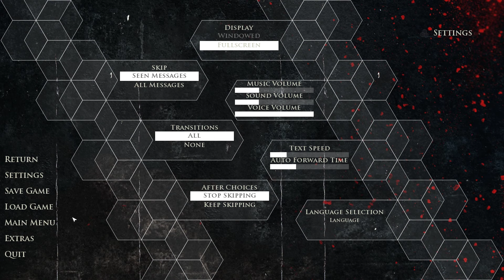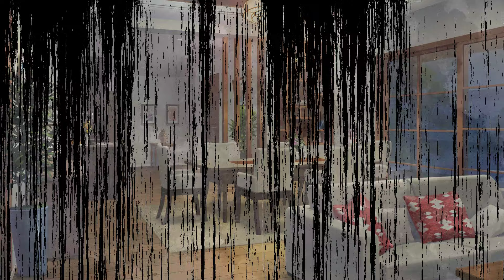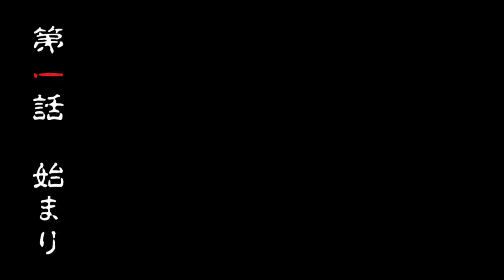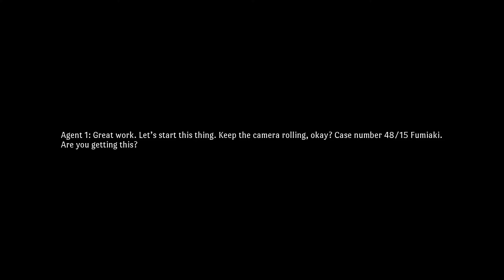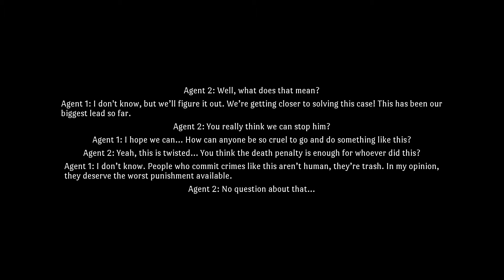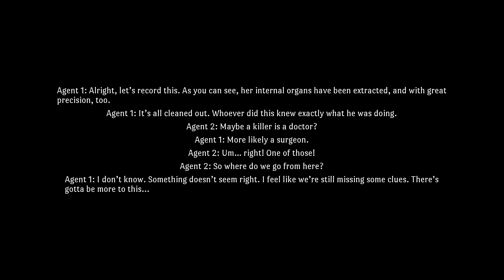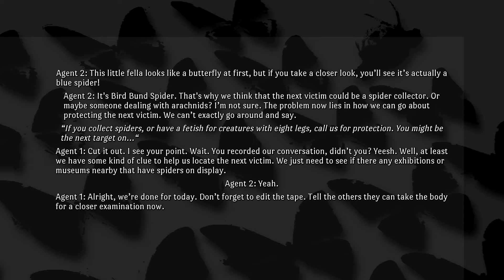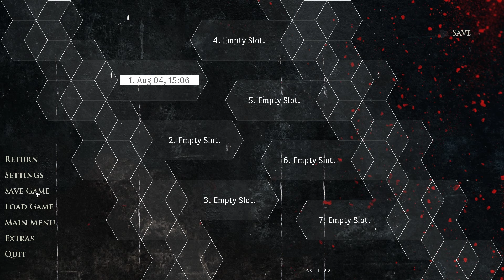Bloody Chronicles – New Cycle of Death (PC)(English) #1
My PC Specification :

i7-4790 @ 3.60GHz
1920x1080
Geforce GTX750Ti